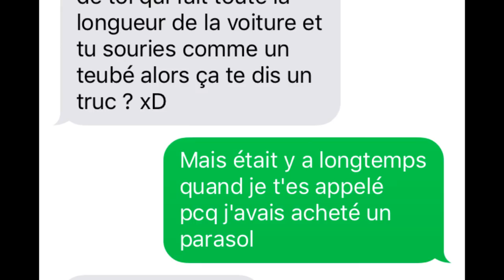~LPS~ wtf ? [ hbd Claudie // LpsLaw ♡ ]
↓↓↓ DESCEND PAR LA 8D ↓↓↓ [ Avec la HD c'est mieux ;3 ]

                                         Yolo !
Aujourd'hui c'est l'anniversaire de am Clauclau 83 Et oui LpsLaw à ajd 15 ans 8DD Flemme de faire un texte, pcq je te l'aurais déja fait en privé ;3;♥ J'ai pas fait un MV bien pcq, toi et moi on est pas bien, j'espère ça te plaît tout ça 8) En vrai j'ai passé du temps à faire cette merde ;O;  Juste sache que tu fait littéralement partie de mes meilleure rencontre quoi que je dise, ça fait plus d'un an, hé oue  83 Mais bon prend pas la confiance meuf ... 8)
Ptn grv hâte d'être en août sale merde, pcq oui, le 4 on se rencontre è_é♥ Breff, joyeux anniversaire la Claudette !

•Ma caméra: NIKON P510
•Temps de réalisation (montage + tournage):  de montages +  de tournage

Des questions, n'hésite surtout pas :3♥

Mes résaux sosciaux::3♥
                    (starbucks_lps_photography)
                    starbuckslps.pic
Skype: StarbucksLPS
Tweeter: StarbucksLPS // Koroe
Ask: StarbucksLPS // Koroe
Transformice: StarbucksLPS
Chaine Animash: Koroe Animash